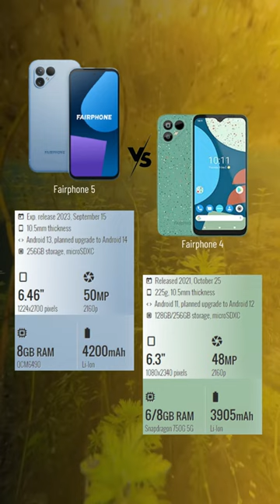Fairphone 5 vs Fairphone 4